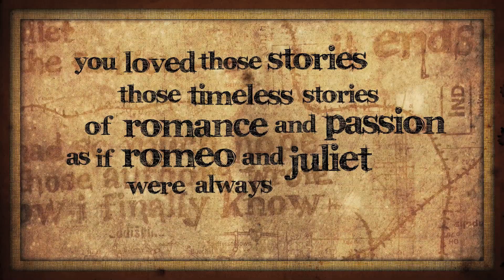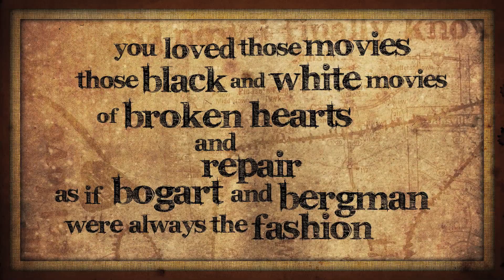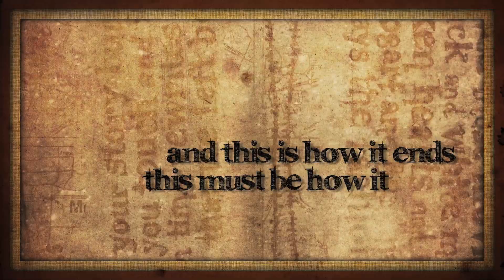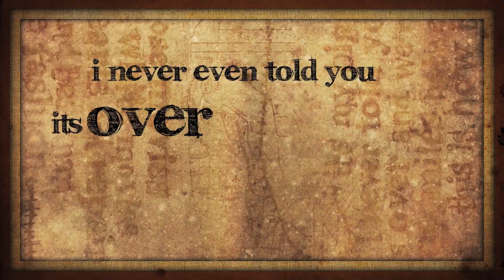This Is How It Ends - Lyric Video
The Secret Satellite presents "This Is How It Ends" lyric video.

Written by: The Secret Satellite
Produced by: Dan Book, Alexei Misoul, and Scott Stallone
Video by: Taylor DeYoung

The Secret Satellite
Taylor DeYoung
Rachel Harman
JW Sargent
Josh Yeager

This Is How It Ends

v.01
you loved those stories
those timeless stories
of romance and passion
as if romeo and juliet
were always the fashion

pre.01
you had so much hope
in what those authors wrote
and now i finally know

ch.01
it's my biggest mistake
i never told you and now its too late
its over and we're hardly even friends
700 miles between us and this is how it ends

post.01
and this how it ends

v.02
you loved those movies
those black and white movies
of broken hearts and repair
as if bogart and bergman

ch.02
700 miles between us and this is how it ends

bridge
i hope your story bursts bright
and that you touch and feel a real love
which in time rewrites all that we left behind

pre.02
in what those musicians wrote

ch.03
700 miles between us and this is how it ends